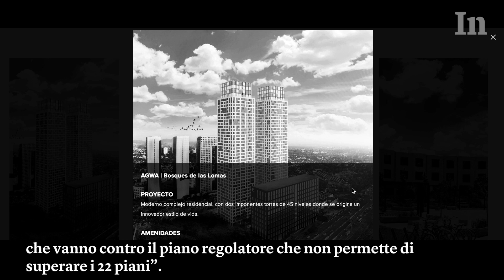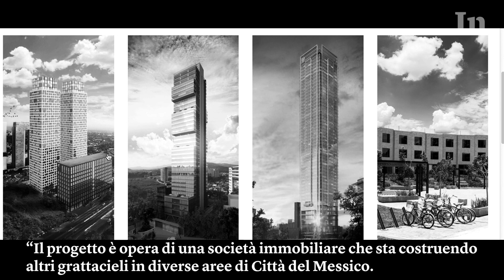Il quartiere che resiste ai grattacieli di Città del Messico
“Non siamo contrari allo sviluppo urbano, ma vorremmo che fosse regolato e che non penalizzasse le comunità originarie” dice Vicente Redondo Suárez, figlio di uno dei fondatori della cooperativa Palo Alto.

La cooperativa Palo Alto si trova nella parte ovest di Città del Messico, circondata dai grattacieli del quartiere Santa Fe, roccaforte della finanza centroamericana. Venne fondata dai migranti, che a partire dagli anni quaranta, si trasferirono in città dalle campagne per lavorare nelle cave di sabbia, costruendo le loro abitazioni attorno ai cantieri.

Negli anni settanta le cave si esaurirono e per i lavoratori arrivò la minaccia di sfratto. Il valore dei terreni aveva infatti subìto un forte aumento a causa della speculazione edilizia. La comunità si rifiutò di abbandonare le abitazioni, cominciando un processo che portò alla fondazione di una proprietà collettiva. La cooperativa Palo Alto rappresenta un modello importante per la difesa e lo sviluppo dell'edilizia popolare in Messico.

Il video di Virginia Negro e Livia Radwanski.

Per motivi di copyright alcuni video di Internazionale non sono visibili su questo canale. Per vederli tutti

Internazionale pubblica ogni settimana il meglio dei giornali di tutto il mondo.